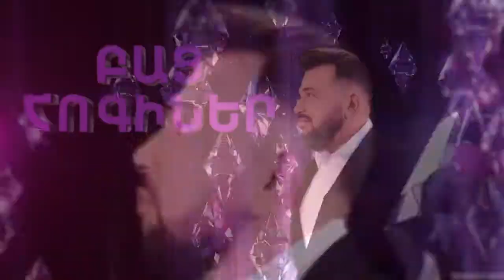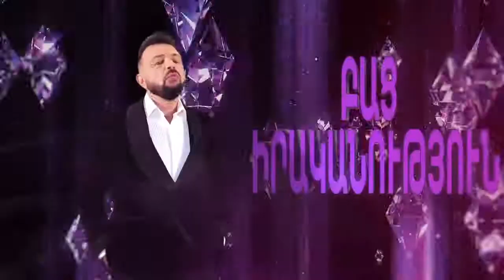Հարցազրույց ԱՄՆ-ում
ԱՄՆ-ում տրված հարցազրույցներիցս մեկը․ խոսել ենք ԵՊԲՀ-ի փառահեղ անցյալի, կայուն ներկայի և խոստումնալից ապագայի մասին: